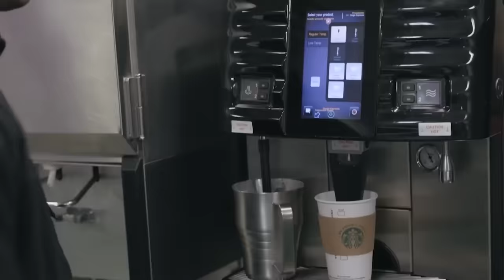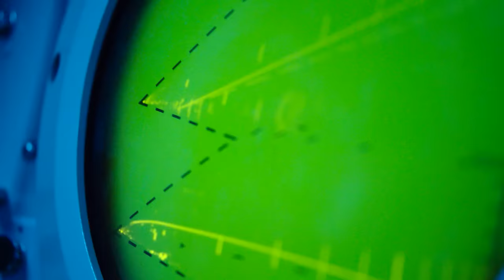EMERGENCY CALL US Navy: China Revealed Its LARGEST Aircraft Carrier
China would stop at nothing to destroy American dominance on the seas, and it’s already there. With 340 warships, no other nation on the planet has a larger naval fleet than the Asian world power, not even the US with its $100 billion aircraft carrier fleet. In fact, this fleet, the most expensive in the world, has also come under serious threat as China continues to grow its carrier fleet at a breathtaking pace. This is what scary news looks like for the United States.